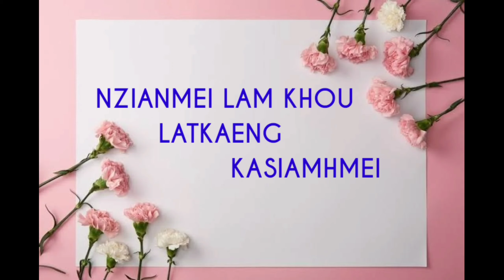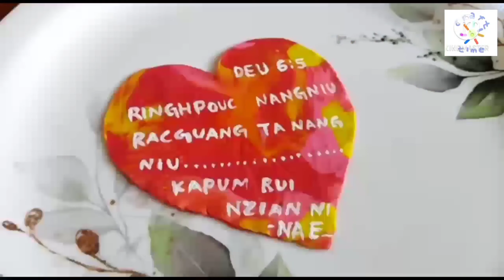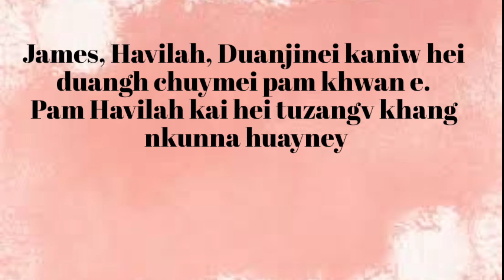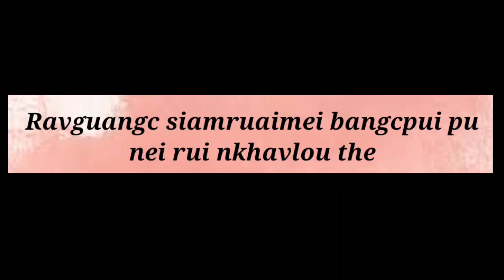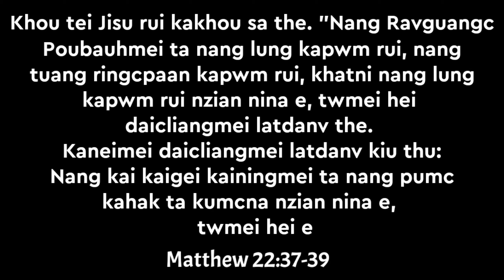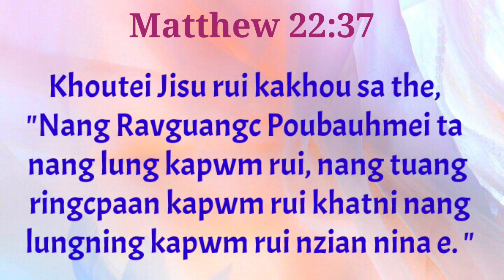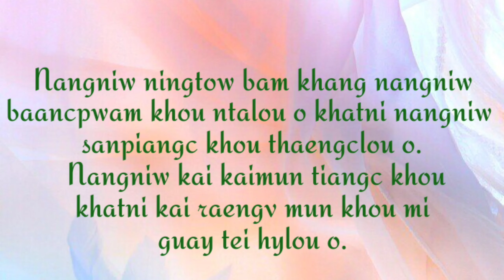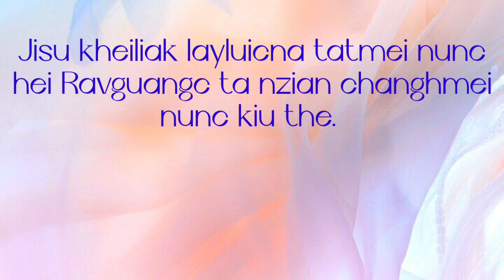Jisu Khrista ta aniu lungsyng thangc rui nzian nina e//Devotional Series// Pouh Dintat Riamei//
Jisu Khrista ta aniu lungsyng thangc rui nzian nina e// Devotional Series : Episode 14//Date 29/8/2021 // Pouh Dintat Riamei// Board Member// Christian Education & Literature Department// Children Ministry RNBA Channel//